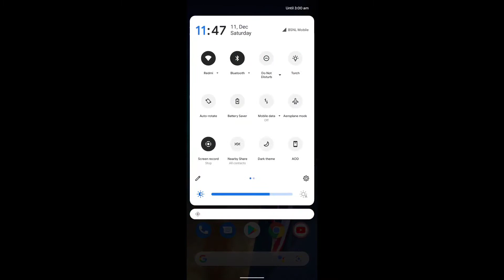Pixel Experience 3.11 IGNITE November Update | Redmi Note 7 Pro | BGMI Test | RyZen Amazing ?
Pixel Experience 11
Status: OFFICIAL
Android: 11 (R)
Updated: 16.11.21
By: @dasshubham762

Changelog:
• November security patch
• Fixed wifi display issues
• No plus edition this time (Ci Issues)

redmi note 7 pro bgmi lag fix,
redmi note 7 pro bgmi gameplay,
redmi note 7 pro game test,
redmi note 7 pro bgmi best graphics,
best config for redmi note 7 pro bgmi,
best gfx tool for bgmi redmi note 7 pro,
redmi note 7 pro bgmi config,
60 fps config bgmi redmi note 7 pro,
gfx tool for bgmi redmi note 7 pro,
redmi note 7 pro bgmi graphics,
how to fix lag in redmi note 7 pro bgmi,